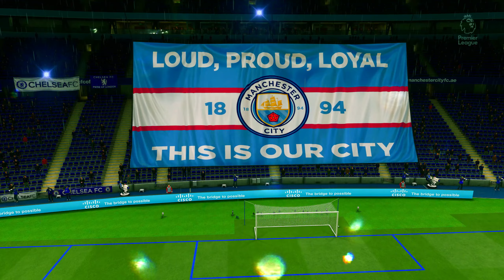MANCHESTER CITY VS CHELSEA | FIFA 21 GAMEPLAY | FULL MATCH | PREMIER LEAGUE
🎮Watch FIFA 21 Gameplay Manchester City vs Chelsea Full match On Premier League .